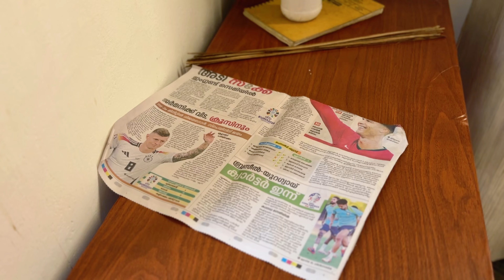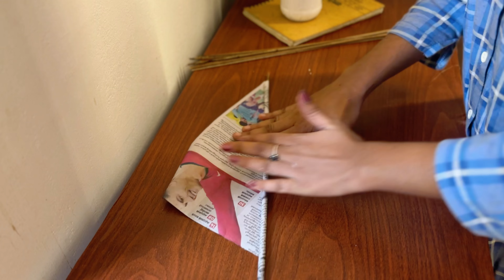ഒരു Simple Desk Makeover 💫✨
Hi myself shanisha , Iam an artist & architect who would love to create a world of aesthethic
I had tried to give voice over for my video , Hope you liked it & Kindly request you to cope up with the flaws I will work towards to make better videos
Thankyou for your love❤️